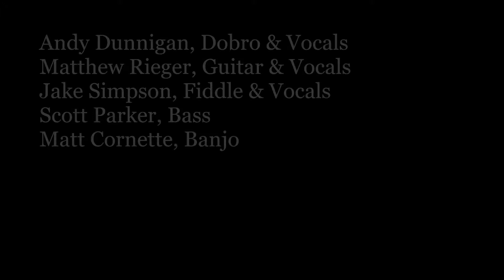The Lil Smokies: Winded (Otus Supply: Jan 23, 2019)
The Lil Smokies performing Winded at Otus Supply, Ferndale, Michigan on January 23, 2019.

The Lil Smokies
Andy Dunnigan - Dobro, Vox
Matthew Rieger - Guitar, Vox
Jake Simpson - Fiddle, Vox
Scott Parker - Bass
Matt Cornette - Banjo